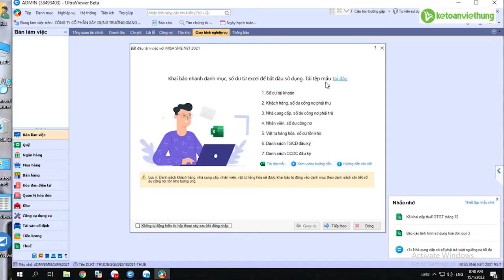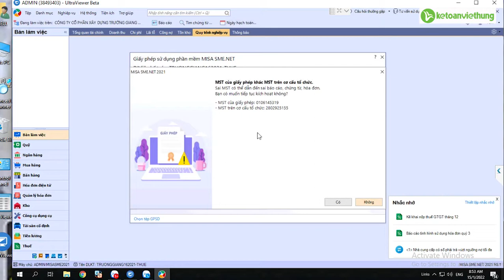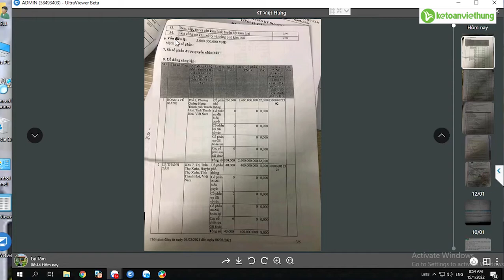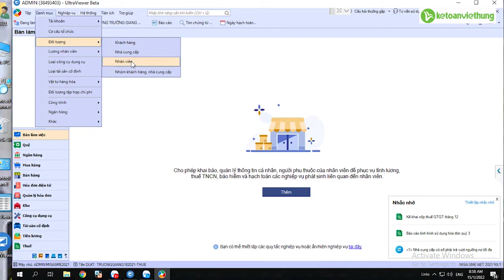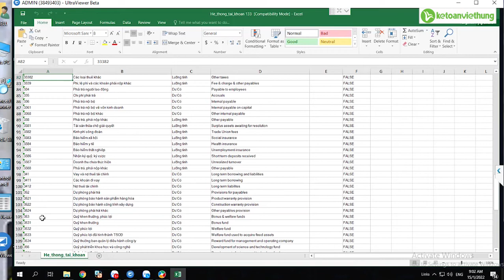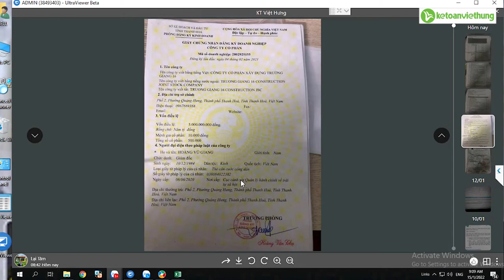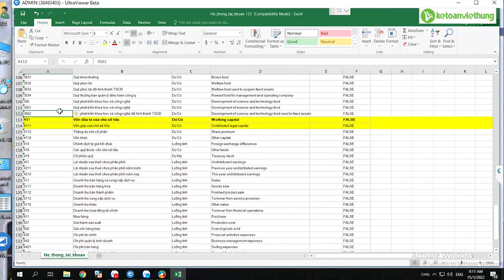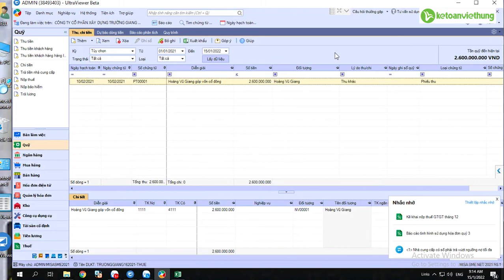Cách hạch toán góp vốn kinh doanh và các nguyên tắc góp vốn cổ đông công ty vận tải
Cách hạch toán góp vốn kinh doanh và các nguyên tắc góp vốn cổ đông công ty vận tải chi tiết trên phần mềm misa

- Hoàn tiền: 100% nếu không hài lòng.
- Thời gian học: Vô cùng linh hoạt từ 8h30 - 23h00.
- Số buổi học: Không giới hạn.
- Giáo trình động: Cập nhật liên tục trên website.
- Chứng từ sống: Thật 100%.
- Giáo viên: 100% kinh nghiệm trên 3 năm.
- Hỗ trợ miễn phí: trọn đời.

1. Các khóa học KẾ TOÁN DOANH NGHIỆP

2. Các khóa học KẾ TOÁN HÀNH CHÍNH SỰ NGHIỆP

3. Các khóa học LÝ THUYẾT KẾ TOÁN

4. Các khóa học KẾ TOÁN THUẾ

5. Các khóa học KẾ TOÁN TỔNG HỢP

6. Các khóa học KẾ TOÁN QUẢN TRỊ